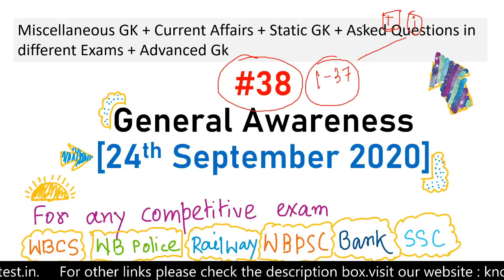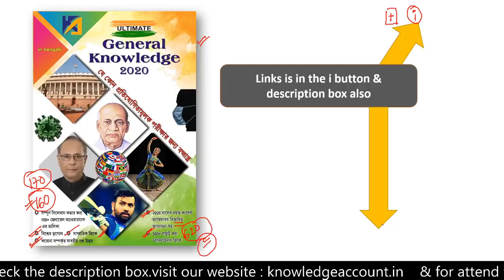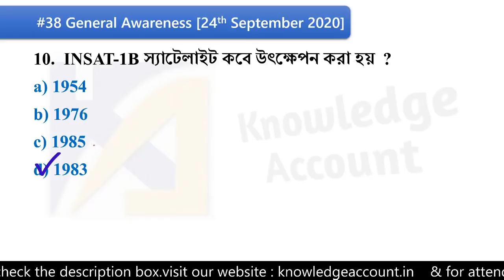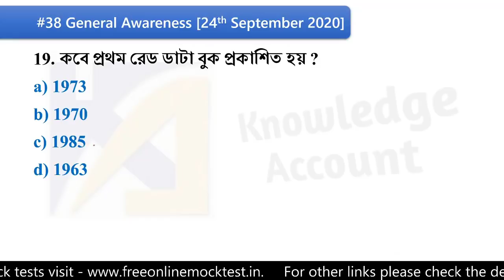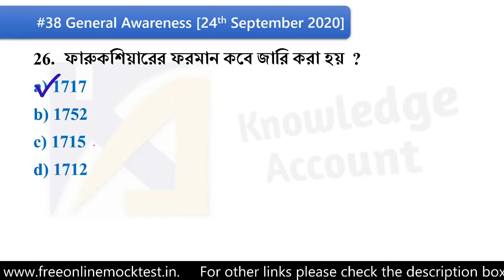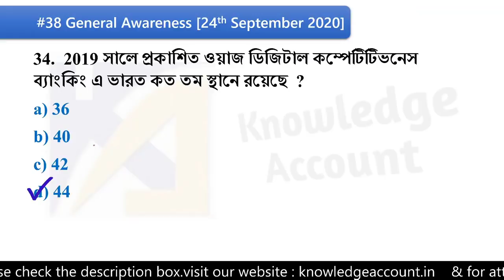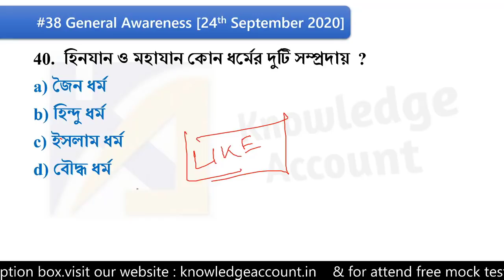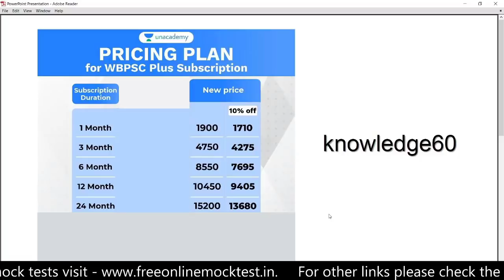24th September 2020 General Awareness Knowledge Account rrb ntpc railway group d exam 2020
24th September 2020 General Awareness - Knowledge Account rrb ntpc railway group d exam 2020

For details of the e-book please check out the video –

✍️ সম্পূর্ণ June(2020) মাসের কারেন্ট  অ্যাফেয়ার্স (with Static Gk)
ডাউনলোড লিংক:-